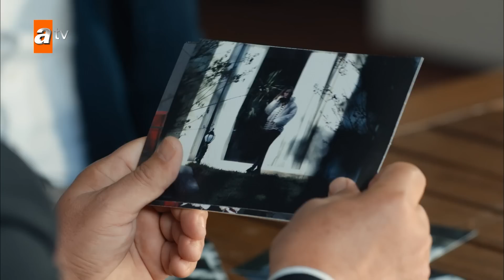Ben Bu Cihana Sığmazam 8. Bölüm Kısımlar | 3 - Cezayir Mekanlara Çöküyor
Ben Bu Cihana Sığmazam 8. Bölüm:
Cezayir, Sabit’in olası bir intikam saldırısına karşı hem Leyla hem de Firuze’nin yaşadığı evlerde olağanüstü önlemler almak zorunda kalır. Canan, Gülendam’a Firuze’nin bebeği aldırmayı düşündüğünü söyler. Cezayir, Asım Kaptan ve Ekabir, bundan sonraki stratejilerini belirlemek için bir araya gelirler. Ömer Asaf, Azamet, Cafer, Canberk ve Ethem, hastanede öldürülen Sabit’in adamlarını Sabit’in mekanına getirdiklerinde tuzağa düşürülürler. Bu tuzakta, Ethem’in daha önce görmediğimiz marifetleri ortaya çıkar. Şamil, Suna için bir uçurtma yapar. Birlikte onu uçurmak planları vardır ve bu durum onları birbirlerine daha da yakınlaştırır. Cezayir, ailesini toplayarak bundan sonra bir süre dışarı çıkmamaları gerektiğini söyler ve bu da ailede huzursuzluğa yol açar. Leyla, Cezayir'e artık hangi kimliğini kullanacağına karar vermesi gerektiğini sert bir dille söyler. Cezayir, 17 sene önce İstanbul’da kurduğu düzeni tekrar hayata geçirmek için harekete geçer ve buna da illegal alemin kara parasını aklama işini yapan Agop’la başlar. Eve tıkılı kalan aile, evde kendilerine yeni yeni işler icat ederler. Cezayir’den intikam almak için fırsat kollayan Sabit, hiç kimsenin tahmin etmediği bir anda saldırıya geçer.

Yapım: Güzel Adamlar Medya
Yapımcı: Oktay Kaynarca, Seyfi Şahin, Onur Tan
Proje Tasarım ve Hikaye: Oktay Kaynarca, Onur Tan
Yönetmen: Onur Tan
Senarist: Yusuf Reha Alp, Mahinur Ergun, Ali Can Yaraş